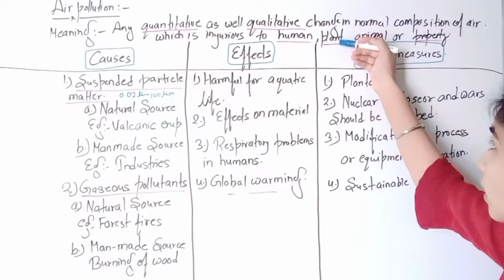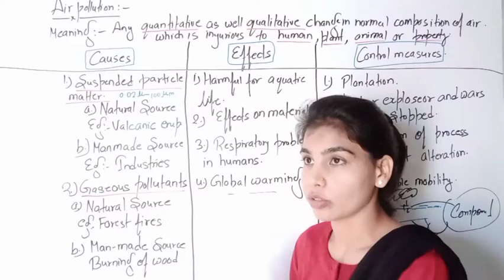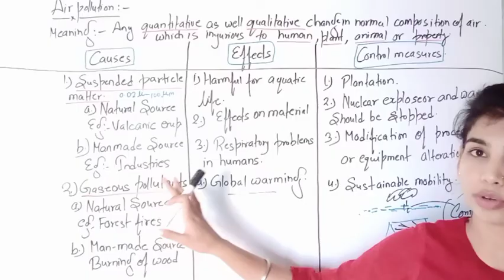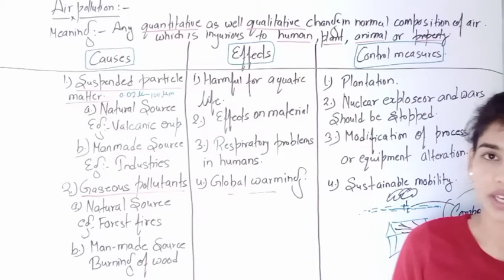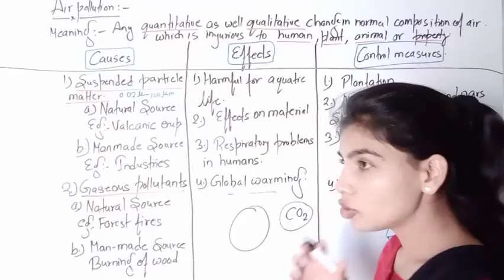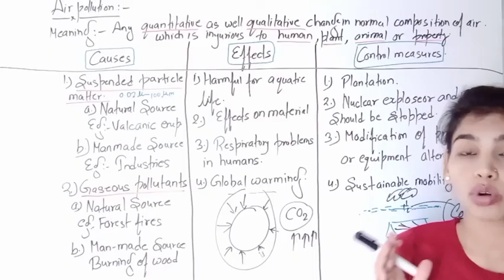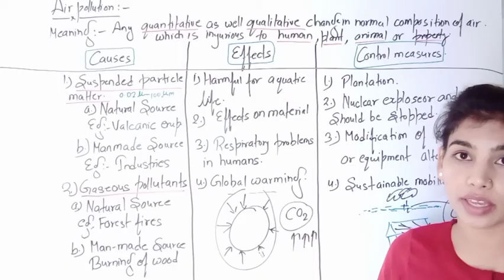Air Pollution, meaning, causes, effects and control measures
Air pollution is a mixture of solid particles and gases in the air. Car emissions, chemicals from factories, dust, pollen and mold spores may be suspended as particles. Ozone, a gas, is a major part of air pollution in cities. When ozone forms air pollution, it's also called smog.